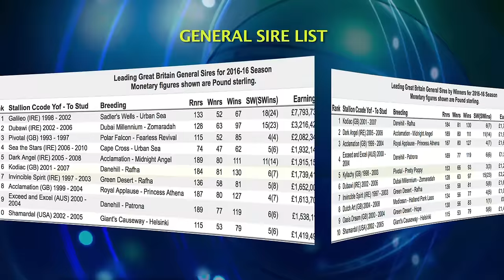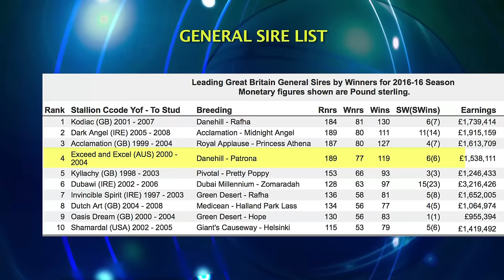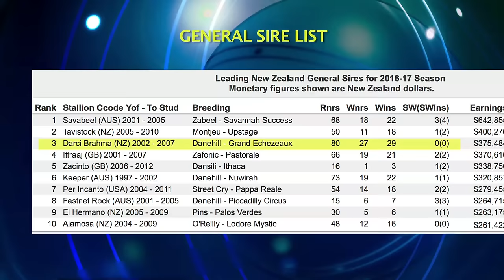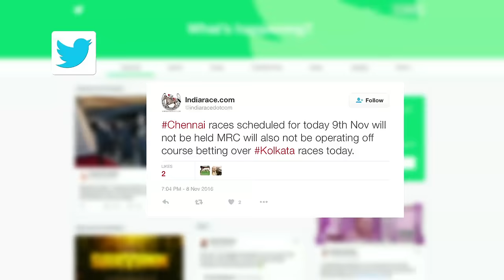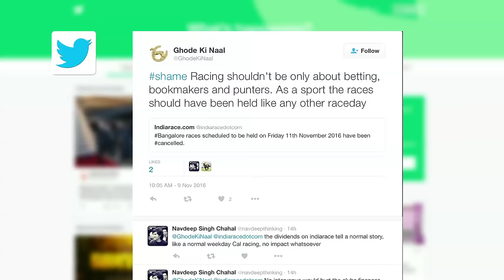Emirates Melbourne Cup / The Raffles Cup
All the Racing action from The Emirates Melbourne Cup & The Raffles Cup / the Sire List and much more.